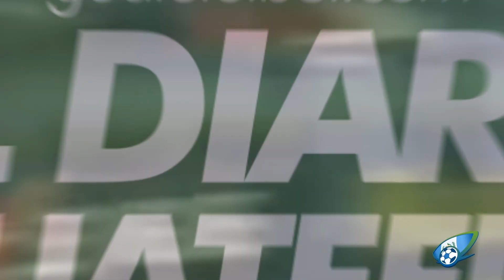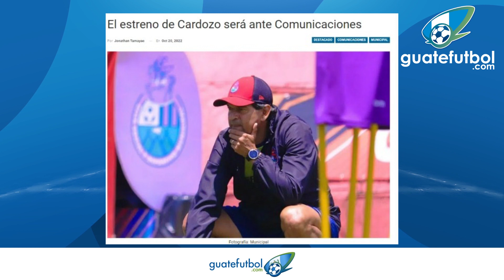Diario de Guatefutbol.com | viernes 21 de octubre